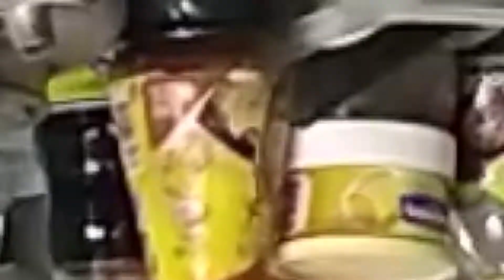ไอเดีย หม้อต้มสมุนไพร ทำเองที่บ้าน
ไอเดีย ทำหม้อต้มสมุนไพร วิธีทำไม่ยาก ลองดูนะครับ ไม่ต้องรอช่า ลองเลยครับ